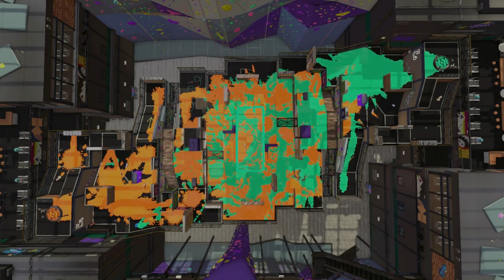溜め撃ち最強武器"ソイチューバー"がアプデで強化！イカ速ガン積みが強すぎる!?【スプラトゥーン2新ブキアプデ】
溜め撃ち最強武器"ソイチューバー"がアプデで最強になってイカ速ガン積みが強すぎる!?